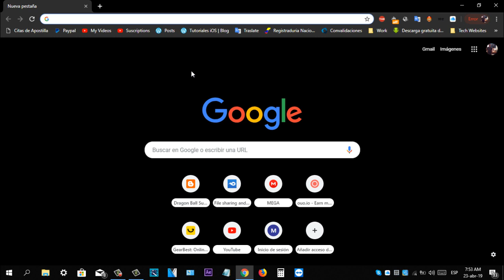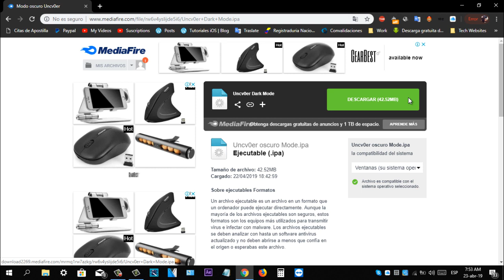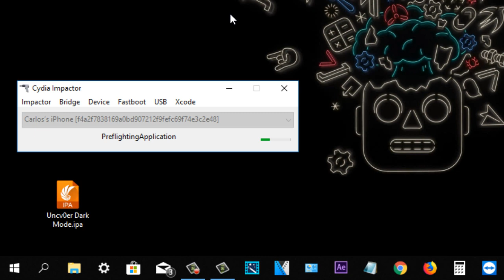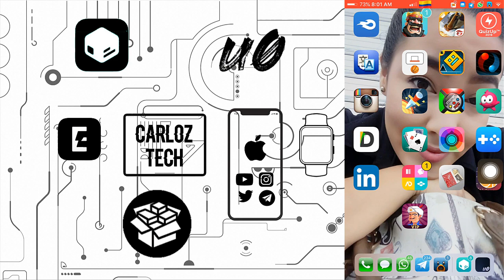Cómo Instalar Unc0ver Dark Mode (Modo Oscuro) + SILEO en iOS 12